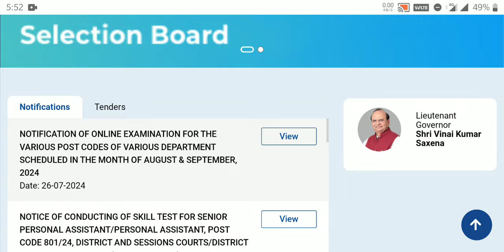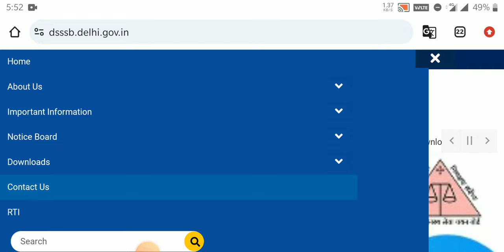DSSSB JAIL WARDER EXAM-2024 RESULT OUT..DSSSB JAIL WARDER RESULT OUT..DSSSB JAIL WARDER RESULT